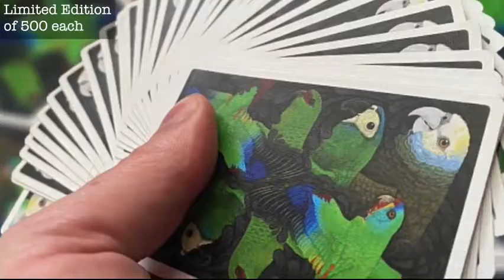Saturn Magic - Parrot Prototype Playing Cards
to purchase this item or view our fantastic range of other magic products